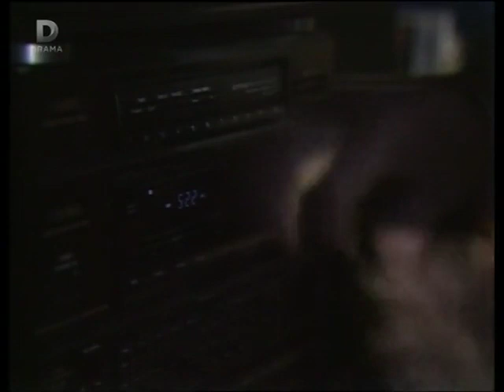EastEnders 09/04/1991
EastEnders 09/04/1991 aftermath of Grant beating up Eddie and Eddie being taken to hospital